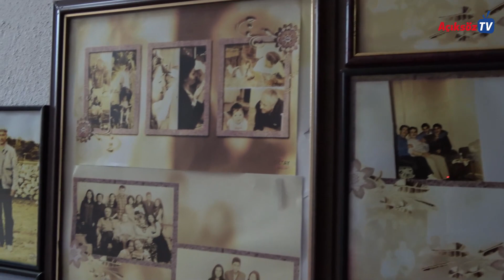"Eski, benim için bir değerdir"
Kastamonu Araç İlçesi’nde yaşayan Kastamonu Sanat İşleyen Eller Kadın Kooperatif Başkan Yardımcısı Mine Telli, ailesinden kalan ve yaklaşık 100 yılı aşkın geçmişi bulunan eşyaları geri dönüşümle yeniden canlandırıyor. Küçüklüğünden beri ailesinden kalan tüm eşyaları saklayarak günümüze taşıyan Telli bu işi hayatı devam ettiği müddetçe sürdüreceğini kaydetti. Telli konu hakkında yaptığı değerlendirmede; " Eski benim için bir değerdir. Eskiden sizlere kalan her şey yadigardır. Onların anısını bilmek ve canlı tutmak lazım" dedi.